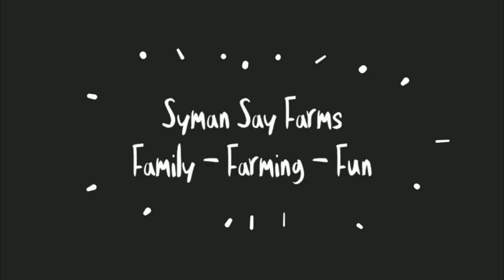Bunny popcorn - Quick Baby Bunny video during kidding season 2019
Bunny popcorn - Quick Bunny video during kidding season 2019

This way you're notified when we post new content.

Where to find more information about our operation...

Or
Amazon
Swanky Hot
Swanky Mid